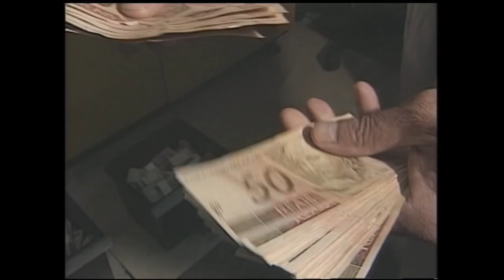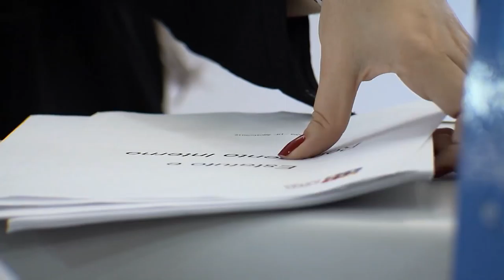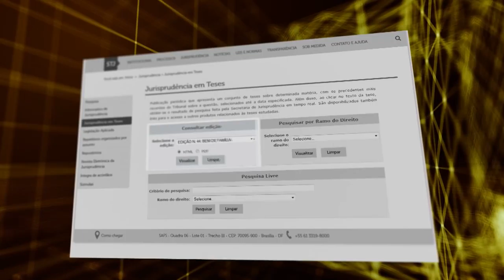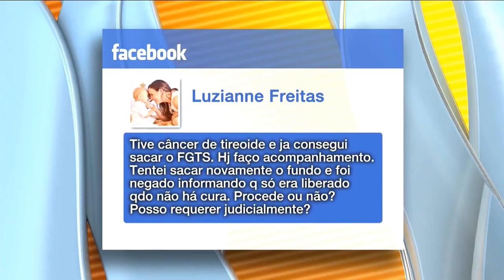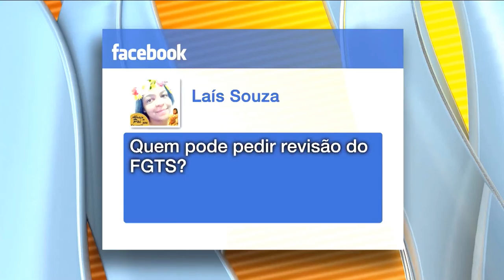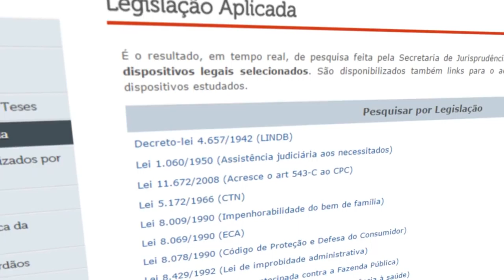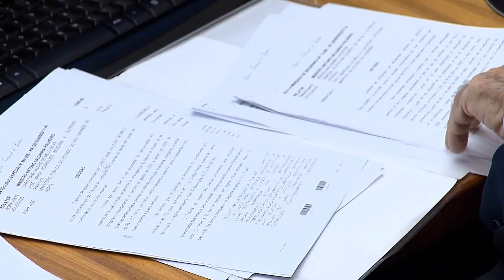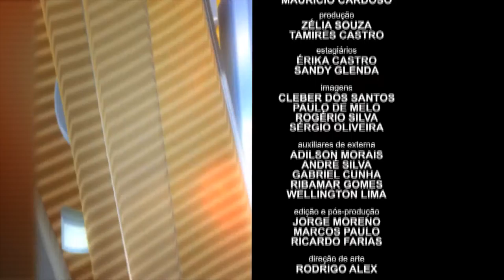STJN nº 140: FGTS (28/01/2017)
Durante este mês de janeiro, o STJ Notícias reprisa entrevistas com temas mais comentados pelos telespectadores durante o último semestre de 2016. Nesta edição, o tema central  é Fundo de Garantia do Tempo de Serviço - FGTS. Quando é possível retirar o valor ? E o que fazer quando a empresa não faz os depósitos mensais ?  No estúdio a advogada Raquel Rieguer tirou dúvidas.
Esta edição também traz decisões importantes tomadas pelos ministros do tribunal da cidadania.